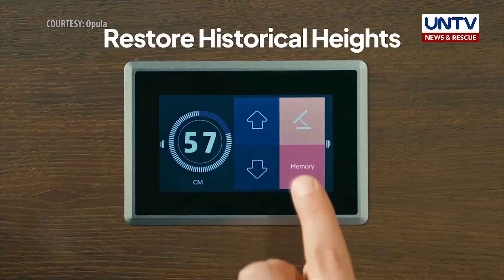Opula: The Next-Gen Smart Coffee Table | Techy Muna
Alam mo ba na mayroon nang innovative, next-generation smart coffee table na may built-in computer at versatile design?

Ano kaya ang ibang features ng auto-adjustable coffee table na ito?